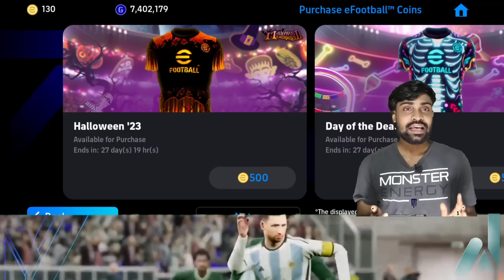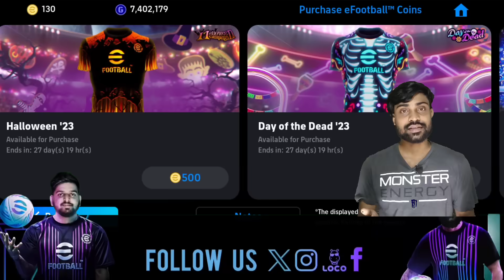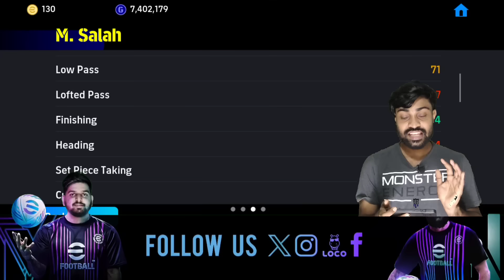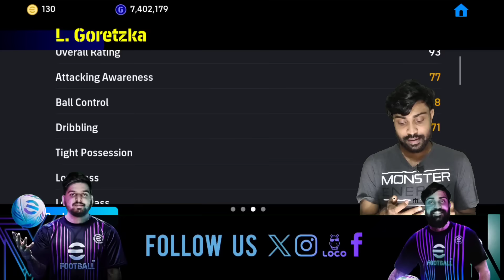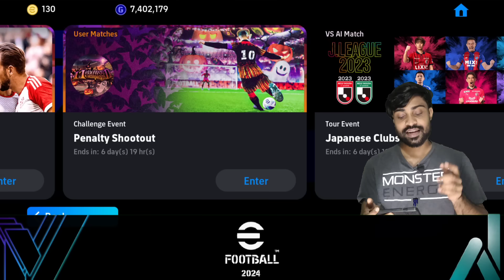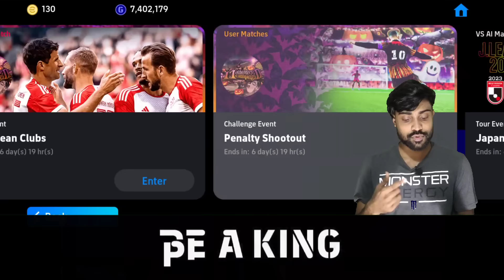Halloween & Day Of The Dead Campaign In E-FOOTBALL 24 | 400+ Coin Rewards | ×8 Free Highlight Cards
◀️Other Platforms▶️